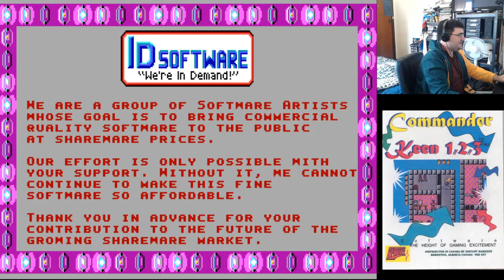Commander Kylie: Invasion of the Vorticons Ep.3 (pt.3) (Commander Keen mod)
We finally confront the dastardly Grand Intellect, but will we be able to survive this game's greatest challenge - a toddler knocking on my door?!